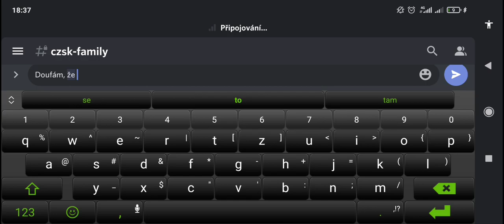Frostborn - Fire dagger and full set free :D :-(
Fuck*** server lags..